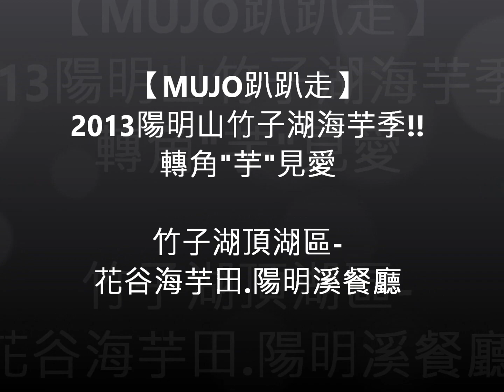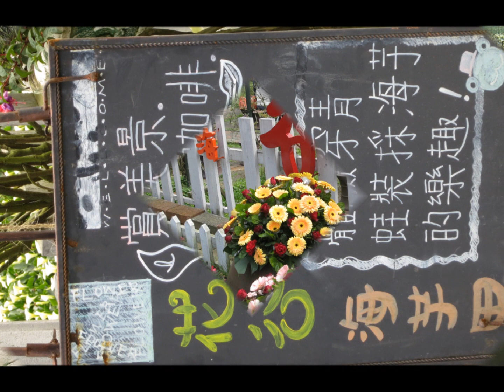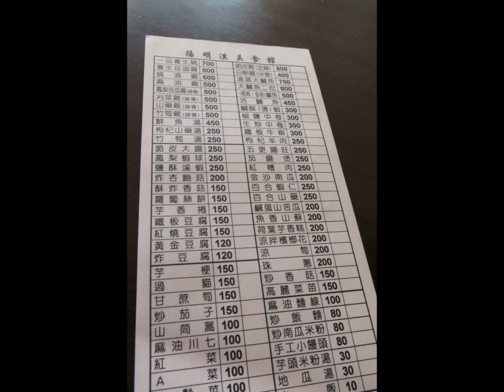【MUJO趴趴走】2013陽明山竹子湖海芋季!!(如何到竹子湖頂湖區-花谷海芋園.陽明溪美食館)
【MUJO趴趴走】2013陽明山竹子湖海芋季!!(竹子湖頂湖區-花谷.陽明溪)
由竹子湖入口停車場集合，至福田國小右轉進東湖地區，途經日據時代原種田辦公室、高家祠堂、野溪步道、人工柳杉造林地至頂湖，沿途可清楚看出竹子湖人文演替過程，以及竹子湖優美自然景色。

【如何玩2013海芋季】
1.坐小8小9先到竹仔湖第一名ㄉ佈置會場--(竹仔湖區)苗榜.拍照.入園參觀150元
2.往竹仔湖警察局方向走出竹子湖(約1小時)走湖田國小後方"野溪步道"上(竹仔湖頂湖區)

【如何玩2013海芋季--交通】
大眾運輸工具
1. 自臺北火車站可搭乘260及126公車至陽明山（約10-20分鐘一班），再轉乘小8、小9及131公車。
2. 自公園路公保大樓前搭乘皇家客運「臺北-金山」線，於竹子湖站下車（每整點一班）。
3. 自捷運北投站搭乘小9公車直達竹子湖（約30-40分鐘一班），或搭129公車（約20分鐘一班）至陽明山再轉乘小8、小9及131公車。
4. 自捷運石牌站搭乘小8公車直達竹子湖（每整點一班），或搭128公車（約20分鐘一班）至陽明山再轉乘小8、小9及131公車。
5. 自捷運劍潭站搭乘紅5、109、111、126、127公車上陽明山（約10-20分鐘一班），再轉乘小8、小9及131公車。
6. 自陽明公園花鐘停車場可搭小8、小9及131公車經陽明書屋至竹子湖。沿途停靠湖田國小站－頂湖站－靶場站－海芋大道站－第二停車場。

◎記得公車很難等要抓1小時等車時間.上山皆2段票.善用轉車.記得平日只有小8小9可以直達竹仔湖內ㄉ店家.像MUJO就直達"這次記者會場--苗榜"
◎記得下午3:30前一定要下山.最近掃墓人潮多5:00就大塞車ㄌ

【如何玩2013海芋季--用餐】
1.(竹仔湖區)苗榜--推白斬雞.山藥小饅頭.薑汁地瓜湯
2.(竹仔湖頂湖區)陽明溪--推白斬雞(必吃).蘿菠絲餅.金沙南瓜餅.野菜.薑汁地瓜湯
◎MUJO有帶回2家ㄉ菜單.MUJO是在(竹仔湖頂湖區)陽明溪用餐.吃不完包走900元約4人份.1人點滿300薑汁地瓜湯免費

花谷海芋田:
聯絡人：盧大哥.0925-382-988 電話：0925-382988
112台北市北投區竹子湖路68號

陽明溪美食館:
營業時間:週一 - 週三: 10:00 - 20:00 週五 - 週日: 10:00 - 20:00
111台北市士林區平菁街28巷20號

【你會有興趣ㄉ連結】
北投區農會:2014年竹子湖海芋季(官方網站)

【2013旅遊行程相同】
【MUJO趴趴走--國內旅遊】陽明山海芋季一日遊.如何到竹子湖頂湖區.午餐:陽明溪美食館.穿青蛙裝採海芋體驗:花谷海芋園